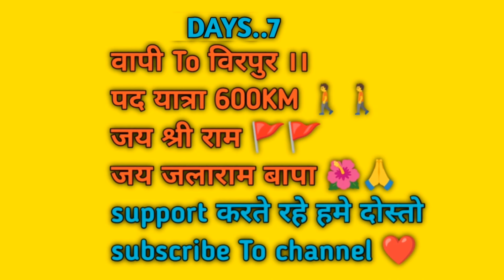वापी To विरपुर पद यात्रा Day7| pad Yatra | virpur mandir| ayodhya mandir |Jay Jalaram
❣️ Specially Thanks For My YouTube family

🙏🌺 Jay jalaram bapa 🙏🌺

Your Quaris -

वापी To विरपुर पद यात्रा पार्ट 7

pad Yatra

Hitu

HITU comedy

vapi

Jay jalaram

ayodhya

ayodhya mandir

Bhajan

jalaram bapa Bhajan

Jay shree Ram Bhajan

ayodhya mandir status

jalaram bapa status

vlog

daily vlogger

ayodhya mandir live darshan

jalaram bapa Live darshan

jalaram bapa paracha

jalaram bavni

🙏 My all friends supporting to my channel ❤️